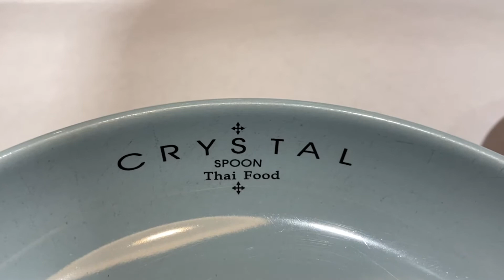(Despidida) Aral ng buhay ng isang OFW ( single mom)BUHAY OFW